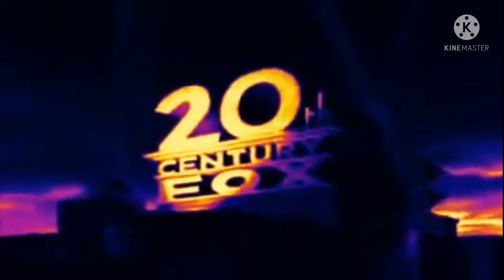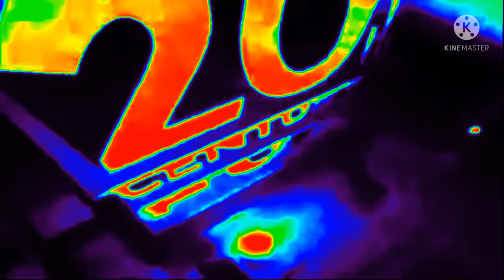20TH CENTURY FOX 8 BITE LOGO EFECTS 1RA PARTE